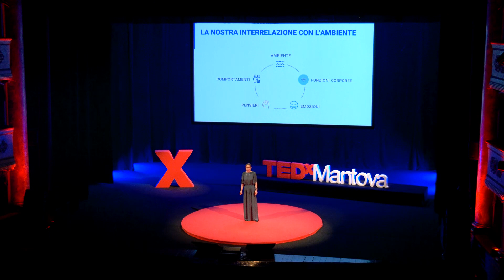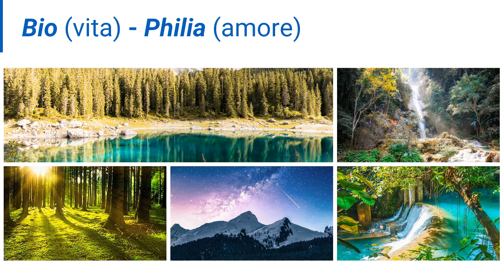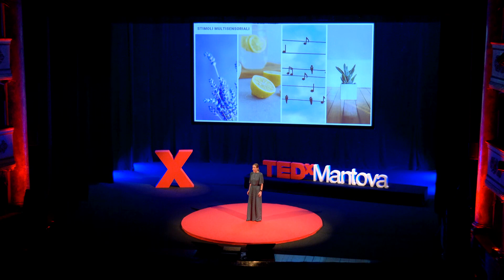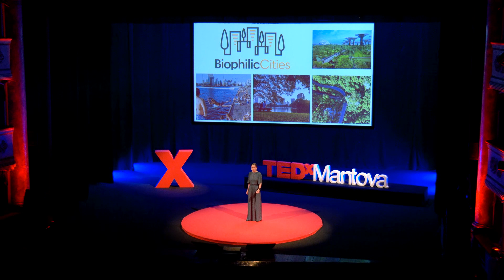All we need is biophilia | Rita Trombin | TEDxMantova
NOTE FROM TED: This talk only represents the speaker's personal views and understanding of nature and mental health which lacks sufficient scientific support. We've flagged this talk because it falls outside the content guidelines TED gives TEDx organizers.  TEDx events are independently organized by volunteers. The guidelines we give TEDx organizers are described in more detail

Invitandoci a prendere coscienza della profonda interrelazione tra gli esseri umani e l'ambiente, Rita Trombin propone strategie per vivere sani, felici e produttivi stimolando la nostra Biofilia, l'amore per la vita.

Inviting us to become aware of the deep human interrelation with the environment, Rita Trombin offers strategies to live healthy, happy and productive by stimulating our Biophilia  - "love of life".
 Rita Trombin, psicologa ambientale specializzata in Design Biofilico, ha la missione di aiutare le persone a riconnettersi con la natura, soprattutto negli spazi urbani e indoor, dove la maggior parte della popolazione mondiale trascorre ogni giorno il 90% del proprio tempo. Ha vissuto, viaggiato e effettuato ricerche in oltre 30 paesi. Ognuno di questi ambienti ha contribuito a plasmarla come ricercatrice, formatrice, consulente, autrice e public speaker.
Rita Trombin, an environmental psychologist specialized in Biophilic Design, has the mission of helping people reconnect with nature, especially in urban and indoor spaces, where most of the world's population spends 90% of their time every day. She has lived, travelled and done research in over 30 countries. Each of these environments has contributed to shape her as a researcher, lecturer, consultant, editor and public speaker. This talk was given at a TEDx event using the TED conference format but independently organized by a local community.